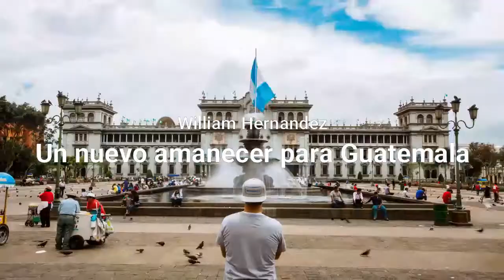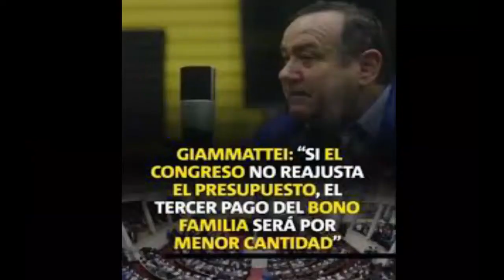Diputada dice: No estoy de acuerdo con otro estado de calamidad en Guatemala 2020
Diputada dice: No estoy de acuerdo con otro estado de calamidad en Guatemala 2020, falla una vez más el presidente con sus acciones de gobierno en plena pandemia.